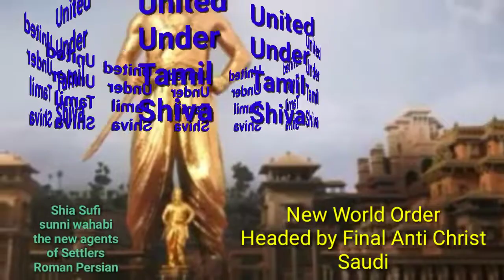New agents of New World Order...